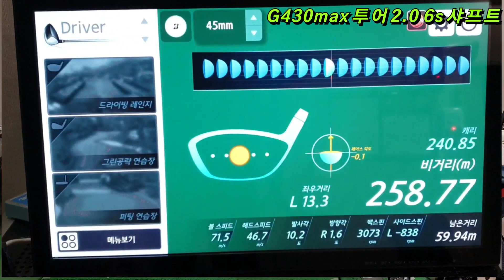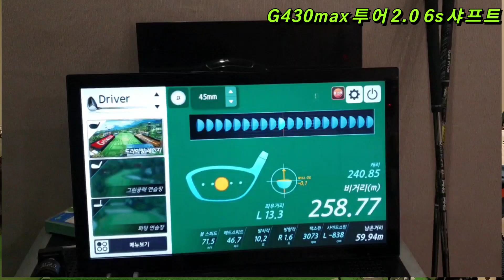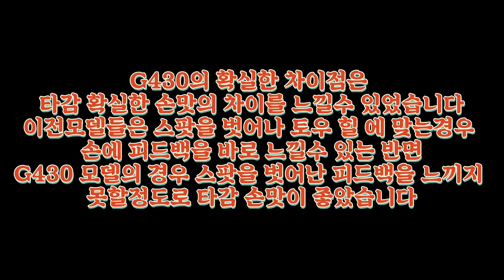핑G430드라이버 비교리뷰 G425 G410 G30 비거리 방향성 타감 관용성 디자인 샤프트 호환성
안녕하세요
제가 주문했던 G430드라이버를 드디어 받았습니다
받자마자  리뷰영상을 만들었습니다
관심이 있는분들 끝까지 잼있게 봐주세요